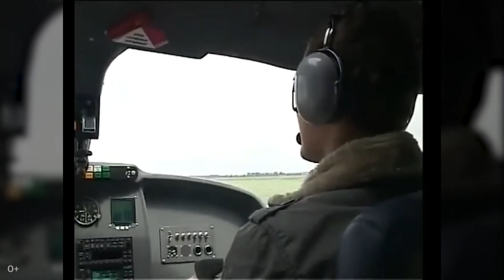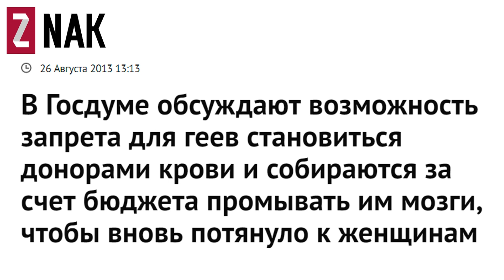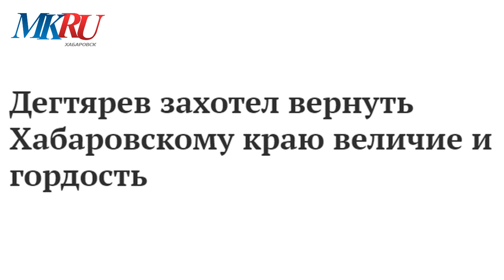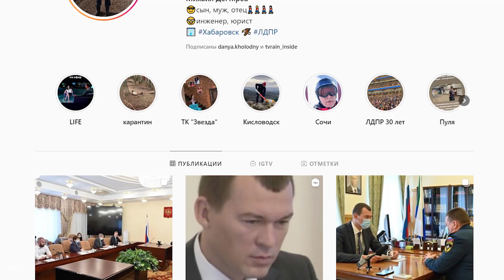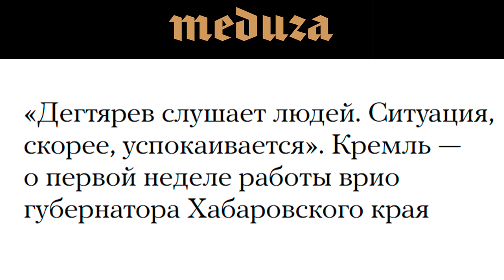Дегтярев в Хабаровске: фокус не прошел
20 июля Путин назначил Михаила Дегтярева на должность врио губернатора Хабаровского края. Сами хабаровчане очень недовольны этой инициативой из Кремля — на акциях звучат требования отправить его обратно в Москву и дать жителям возможность самим выбирать губернатора. Достаточно вспомнить, чем отличился карьерист из ЛДПР в прошлые годы, и становится ясно, чем так возмущены люди. Запрет геям сдавать кровь, ГОСТ на образ Деда Мороза, сборник матерных слов, запрет в России оборота доллара — эти и другие предложенные инициативы навсегда останутся в послужном списке Дегтярева.

Рассказываем в новом видео, почему Михаил Дегтярев — провал Кремля.